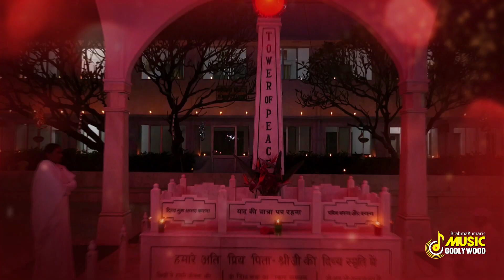BK New Diwali Song | Divya Anokhi Diwali - BK Song | Diwali Song 2020 | Brahmakumaris Diwali Song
Songs Credits -
Singer : Gaurav Sudan
Lyrics : Ashwani Sudan